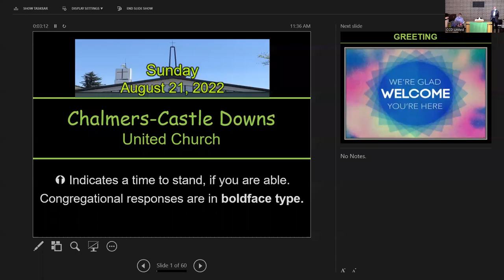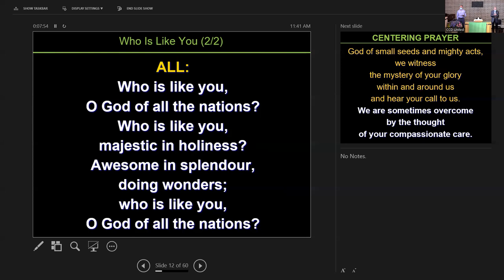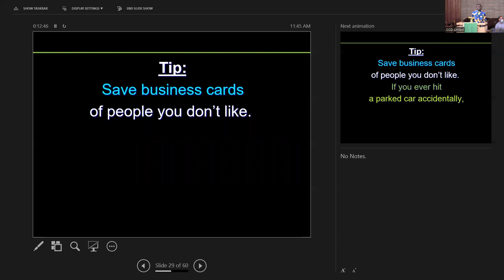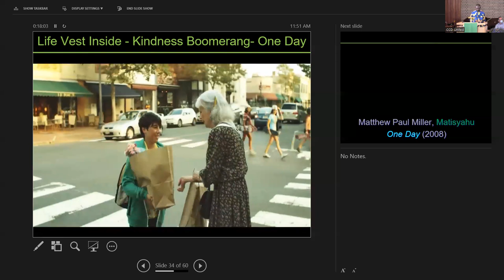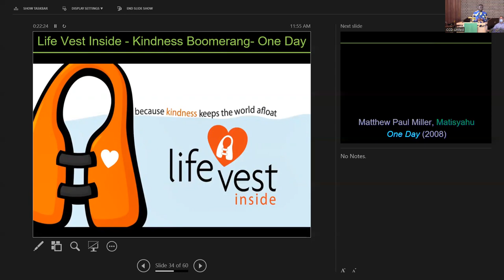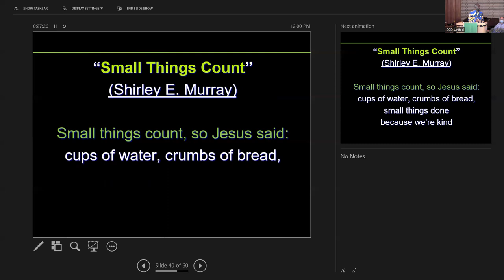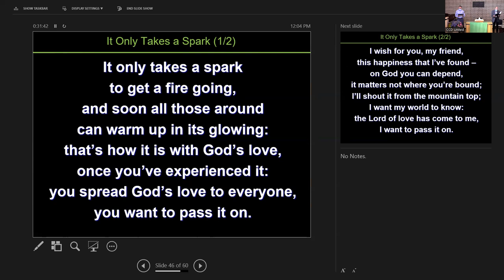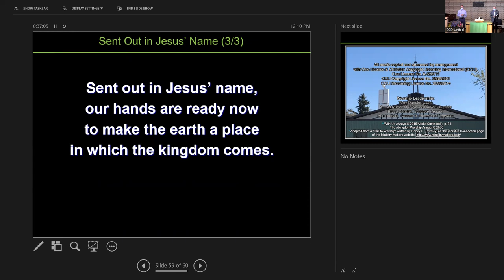Sunday Worship Service August 21, 2022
Life Vest Inside Kindness Boomerang video used with permission (granted on July 7, 2022 by Orly Wahba)